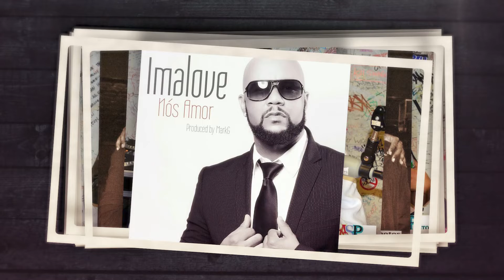30 years of Cape Verdean Afro Beats & DJ Big Joe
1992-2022 Cape Verdean Afro Beat. My time has come to an end but the show will go on in the capable hands of Amadeu Semedo. Thank you Luis Lopes who inspired me to begin this program for our community in 1992, all the artist who have visited in the last 30 years, the great co-hosts and most of all everyone who has listened worldwide, from RI, Hawaii, Cape Verde to China. I dedicate these last 30 years to my mother, brothers (Jack, Toney & Nelson R.I.P) and every Cape Verdean that is doing something to make our people and country greater.

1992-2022 programa de rádio Afro Beat cabo-verdiano. O meu tempo acabou mas o espectáculo vai continuar nas mãos competentes de Amadeu Semedo. Obrigado Luis Lopes que me inspirou a começar este programa para nossa comunidade em 1992, todos os artistas que visitaram nos últimos 30 anos, os grandes co-anfitriões e acima de tudo todos que ouviram em todo o mundo, do RI, Hawaii, Cape Verde para a China. Dedico estes últimos 30 anos à minha mãe, irmãos (Jack, Toney & Nelson R.I.P) e a todos os cabo-verdianos que estão a fazer algo para tornar o nosso povo e o nosso país maiores.